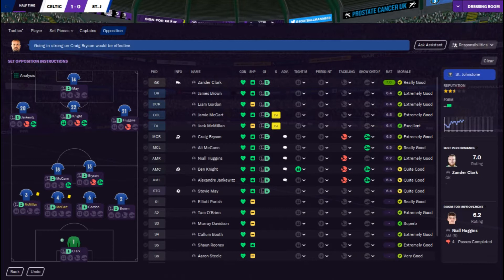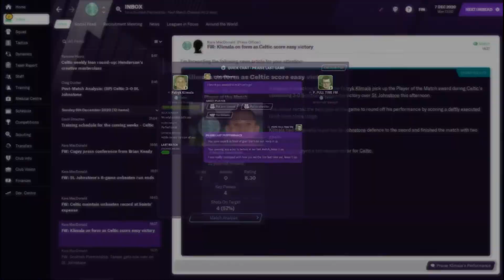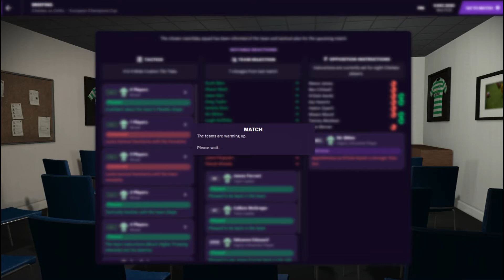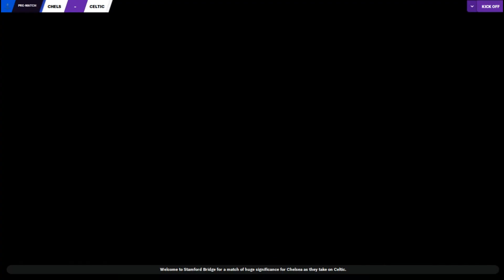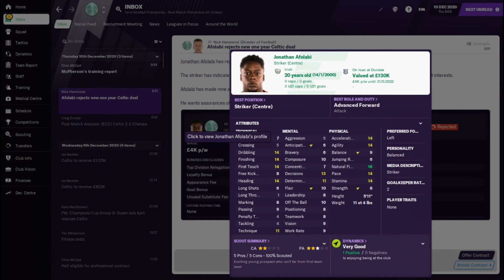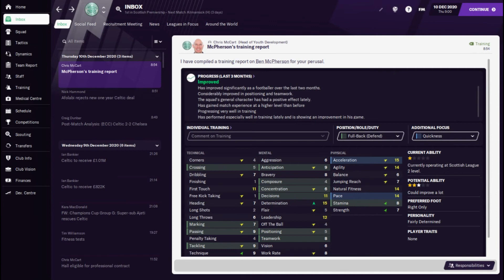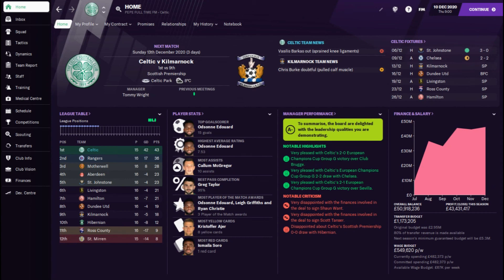FM21 CELTIC FC - Season 1 Episode 14 - Thursdays Episode @FullTimeFM Gameplay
New games for season 1 in our Celtic FM21 game, amazing ! ⚽⚽⚽

Welcome friends to the Celtic fc save, using the beta version on early release.
Monday to Friday at 11am a new FM21 Celtic FC episode is released.
So if you are a Celtic fan, a Scottish premiership fan or a simulation video fan or a football manager 2021 fan, you are in the right place to watch FM21 gaming.